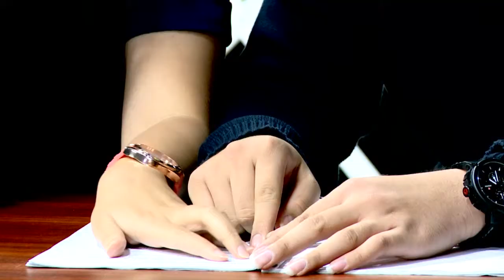Jakarta Performing Arts Community Mampirin Anak-anak Warung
Temen-temen dari Jakarta Performing Arts Community mampir ke warung buat rumpi bareng anak-anak. Nyok nonton!
GADO-GADO is a program which really suitable for us as the young community because it contains information that are up to date about the young life. GADO-GADO also invites artists, singers, and group bands to join the talkshow as guest stars. By watching the show you will simply know what’s new in the community and we can also enjoy live performances.